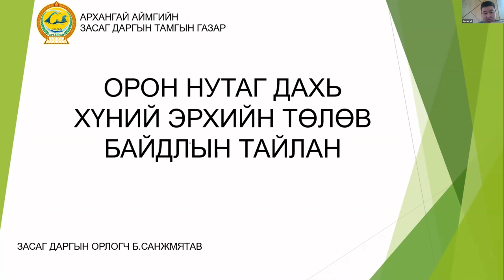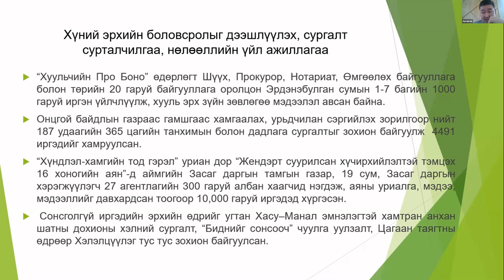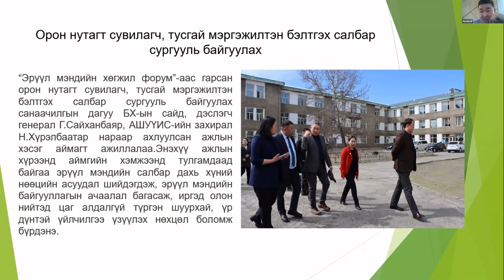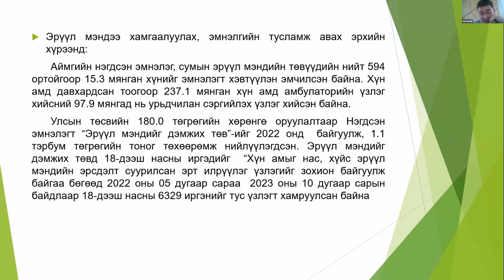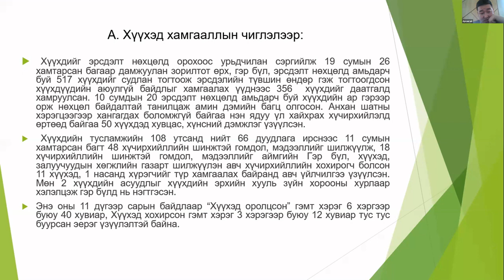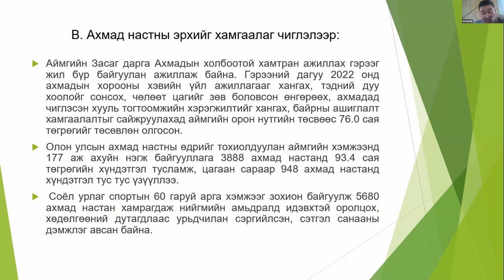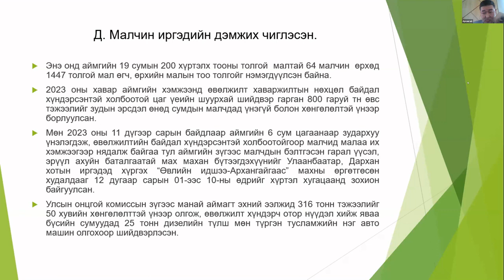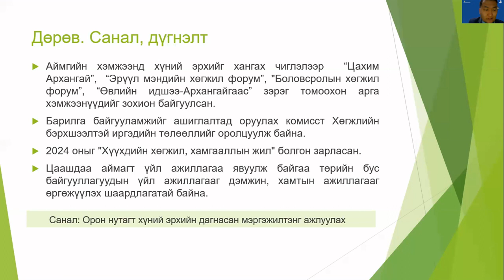Архангай аймгийн орон нутаг дахь хүний эрхийн төлөв байдлын 2023 оны тайлан хамгаалал (LoHRRR 2023)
Орон нутаг дахь хүний эрхийн төлөв байдлыг тайлагнах, илтгэх журмын дагуу Архангай аймгийн тайланг (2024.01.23) хэлэлцсэн нь...
Засаг даргын зүгээс 2023 оны 1 дүгээр сарын 1-ний өдрөөс 12 дугаар сарын 31-ний өдрийг хамруулан тайлан боловсруулсан билээ.

Архангай аймгийн хүний эрхийн төлөв байдлын тайланг үзэхийг хүсвэл дараах холбоосоос татаж авна уу.

(LoHRRR 2023 Arkhangai Aimag (Oral Defense))